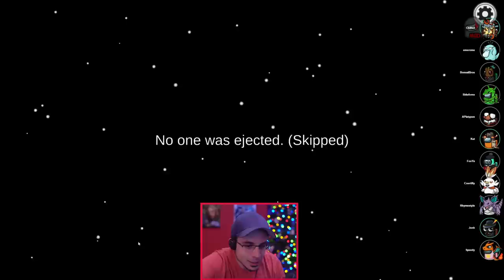JOIN HER CULT...OR DIE! (Among Us x Town of Us)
So I was a good Swooper that got converted to a bad Swooper who then did bad things lol
CULTIST MODE INFO
Cultist, only 1 imp spawns per game with no neutrals other then a possible Survivor.

Roles Info below:
The two new main imp roles are Necromancer and Whisperer. Necromancer (NOT ALTRUIST) can revive people to turn them into impostors, the whisperer slowly converts them over time. The only new crew role for this mode is Chameleon, it is a crewmate Swooper! Seer & Mystic work differently, seer reveals if someone has been converted, mystic gets a flash when someone gets converted (not when someone dies)! Mayor, Seer, Sheriff and Survivor can not be converted, Every other crew role can be converted

Chameleon - Swooper,
Engineer - Demolitionist,
Investigator - Consigliere,
Mystic - Cabalistic
Spy - Rogue Agent
Transporter - Escapist
Vigilante - Assassin
all converted roles keep their original abilities